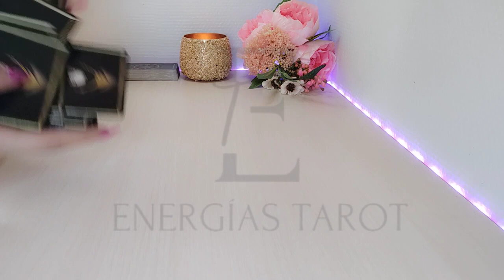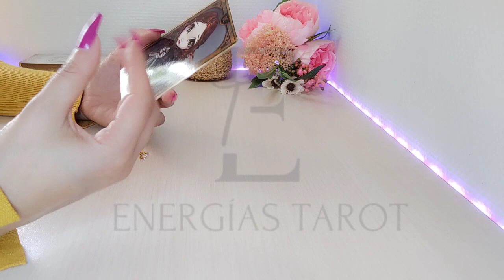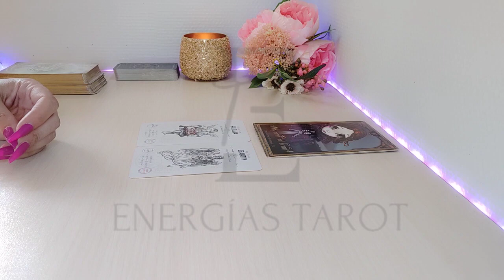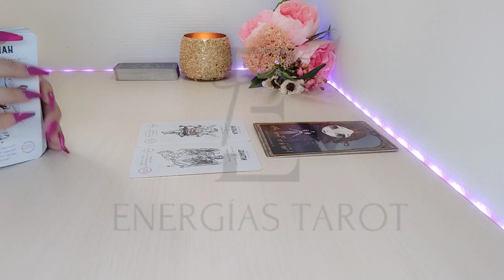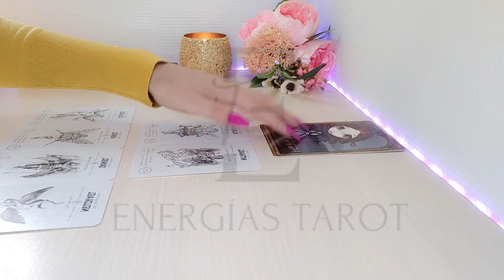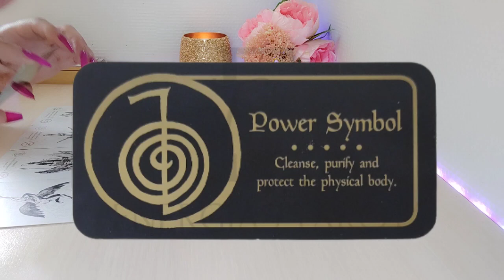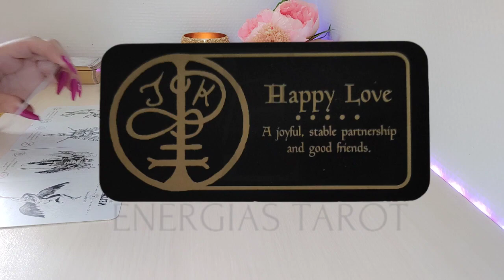💥𝗘𝗦 𝗔𝗛𝗢𝗥𝗔 𝗢 𝗡𝗨𝗡𝗖𝗔 🔥 𝗛𝗢𝗥𝗔 𝗗𝗘 𝗦𝗘𝗥 𝗩𝗔𝗟𝗜𝗘𝗡𝗧𝗘 ARIES JULIO 2022 AMOR HOROSCOPO TAROT